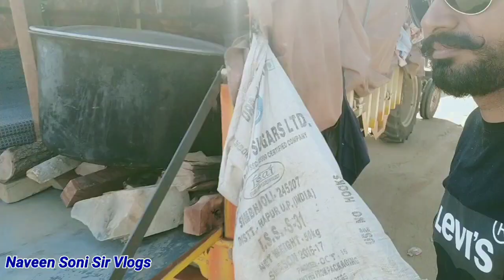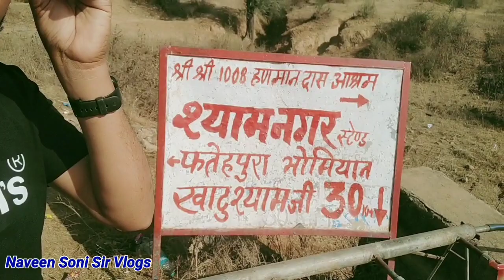खाटूश्याम जी पैदल यात्रा।चनाना से खाटूश्याम जी।@naveensonisirvlogs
खाटूश्याम जी पैदल यात्रा।चनाना से खाटूश्याम जी

(Naveen Soni Sir Vlogs)

Naveen Soni Sir, Naveen Soni Sir Chemistry Classes,Naveen Soni Sir Vlogs , Technical Soni Ji, Radhe Radhe. Link & Email Eddress are Given Below.

.Youtube Channels:-